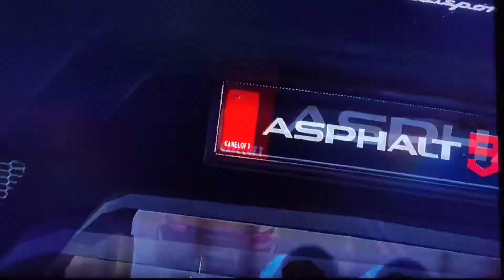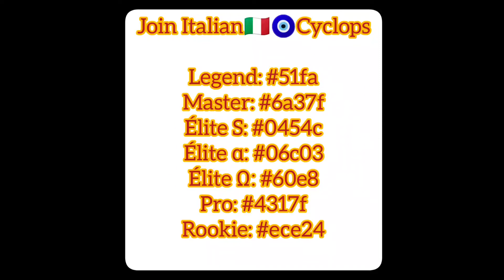Asphalt 9-Porsche 911 Gt2 RS Grand Prix -Round1-1:03:983 1⭐Practice lap @Tunnel jam -Nintendo Switch